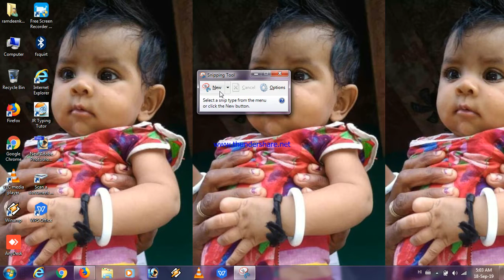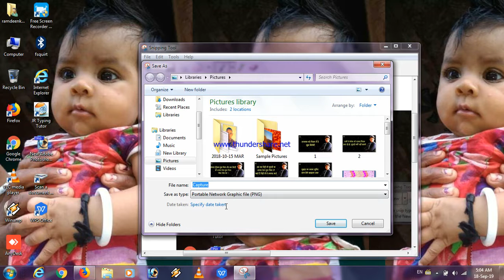PC MAI SCEENSHOT KESE LETE HAI//TECHNOLOGY GYAN HELP RAMDEENKUSHWAH